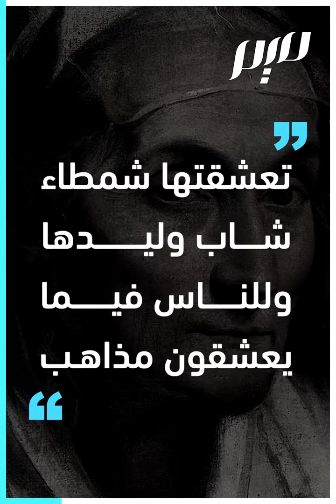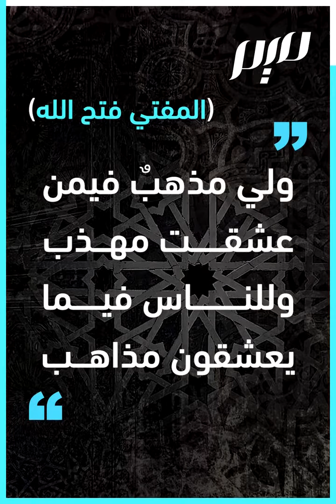"وللناس فيما يعشقون مذاهب"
بيت شهير جرى مثلا بين الناس …فما قصته؟